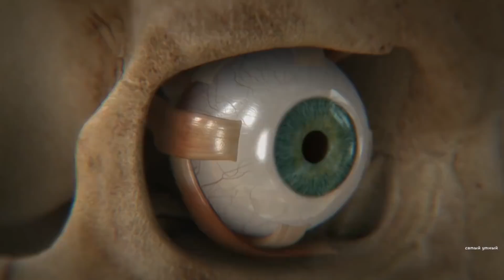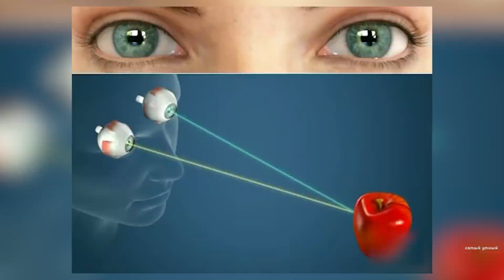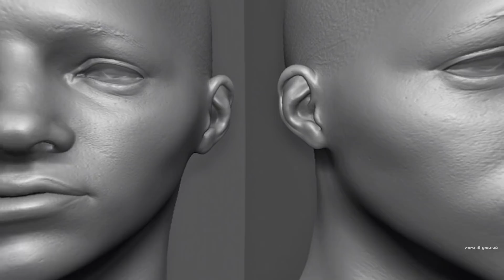Как видят косоглазые люди?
Люди страдающие косоглазием к сожалению лишены возможности видеть мир в объемном виде. У них на защитном уровне мозг самопроизвольно отключает косящий глаз, что делает человека практически одноглазым